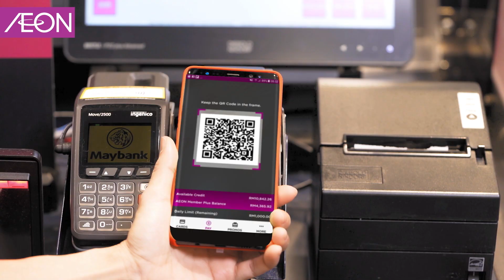AEON CNY 2020 Episode 1